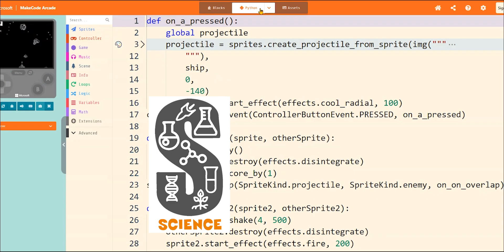BrainPad ArcadeV2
Make and code games using Microsoft MakeCode Arcade. Connect circuits to the edge pads, or connect modules using Jacdac. You're only limited by your imagination.